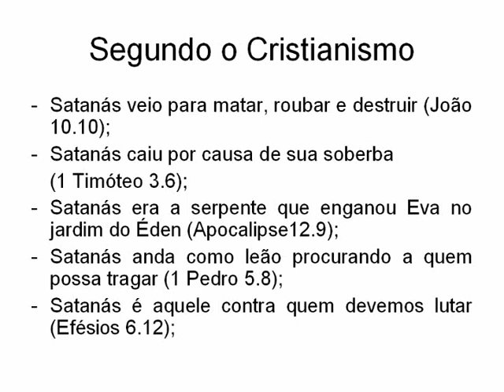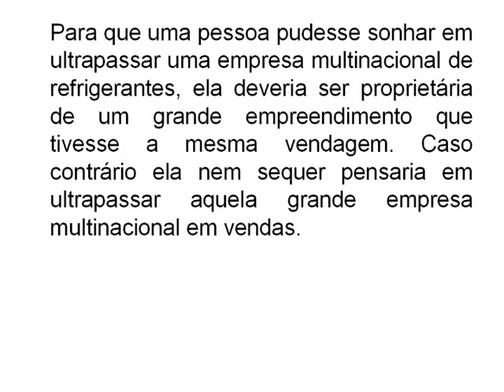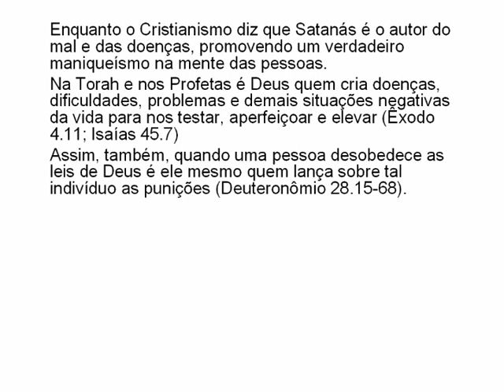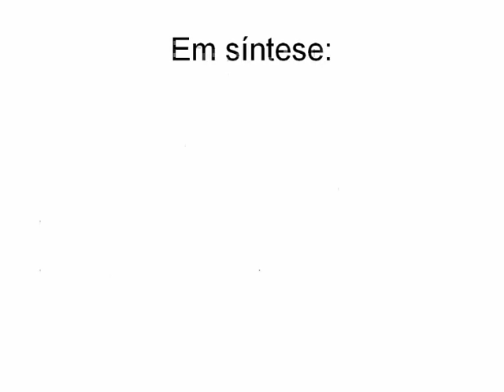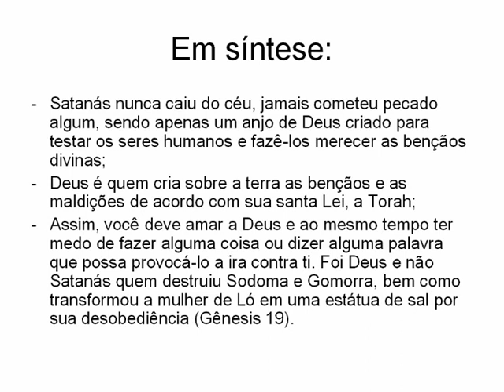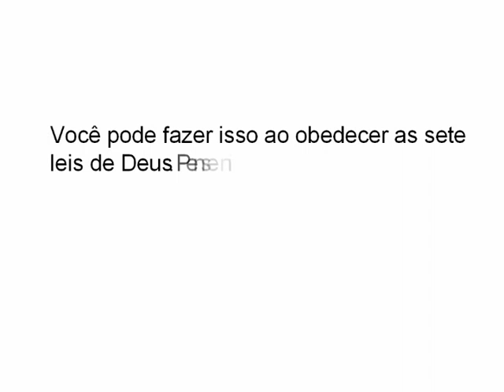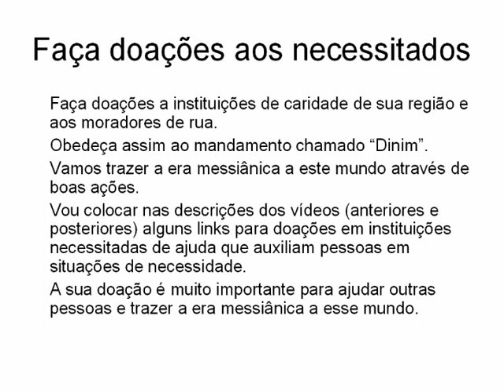Satanás? (Amo ler livros de tudo)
Neste vídeo falaremos sobre:
1) Quem é Satanás verdadeiramente e como trazer a era messiânica a este mundo?
2) O Cristianismo está certo ou errado em sua visão sobre Satanás?
3) Como trazer a era messiânica a este mundo?
Existem inúmeras pessoas necessitadas de sua ajuda. Vamos ajudar! Abaixo uma lista de instituições que merecem nosso apoio por ajudarem os necessitados:
Doações: